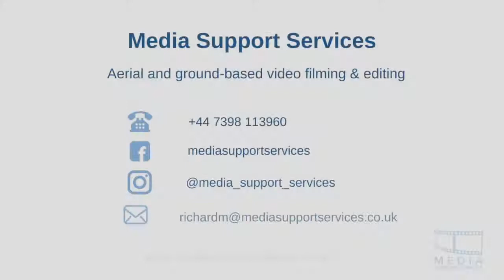Deeping Raft Race Promotional Film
Flash back to summer times... and some collaborative footage of Deepings Raft Race, shot in collaboration with Dippy Egg Productions. We really enjoy filming charity and sporting events, creating unique footage for advertising, press and promotion.